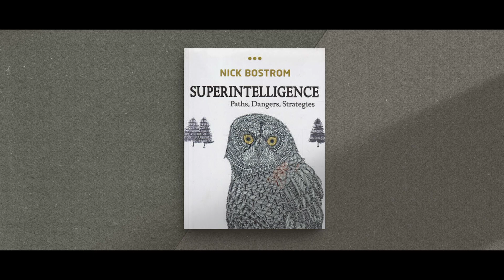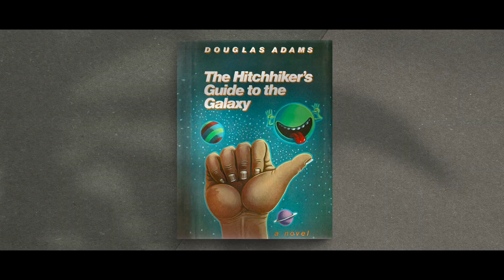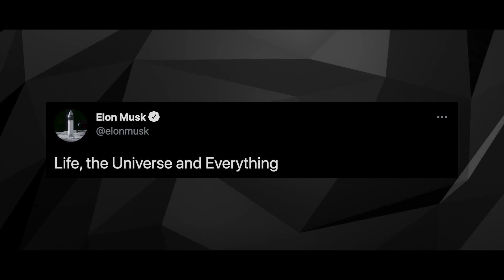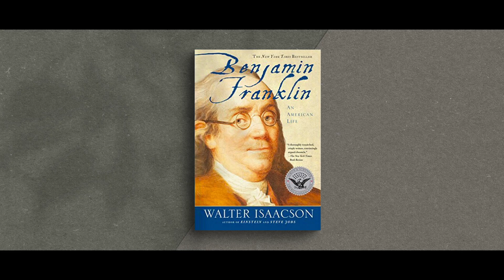Inside Elon Musk's Library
This video takes a look inside the books Elon Musk reads and his book recommendations. From must read artificial intelligence books, to a biography on Benjamin Franklin. And we will even take a look at the book Elon credits as turning him from a coder to a rocket engineer. And why he makes investments into artificial intelligence companies.

We will also look at summaries of sci-fi books that have shaped and inspired Elon Musk's philosophy of doing what is best for humanity. And where he gets his entrepreneurial motivation. There is also his childhood story of reading the Encyclopedia, and his reading habits as a child.

• Superintelligence: Paths, Dangers, Strategies

• Life 3.0: Being Human in the Age of Artificial Intelligence

• Structures: Or Why Things Don't Fall Down

• Benjamin Franklin: An American Life